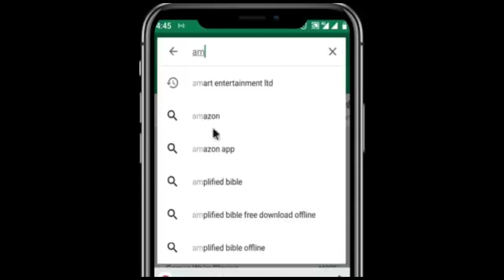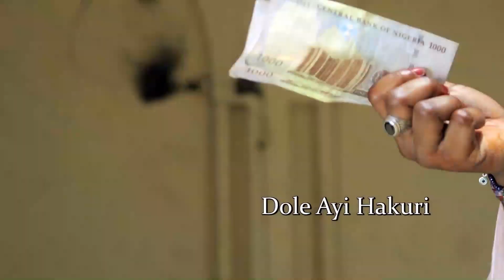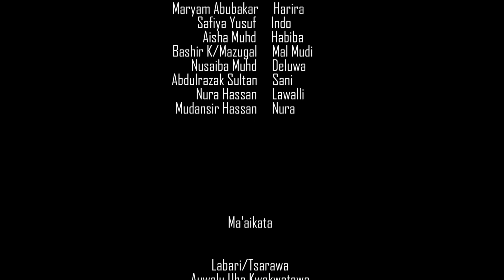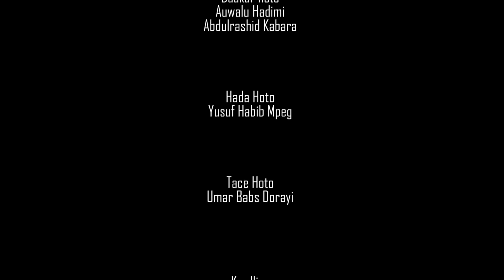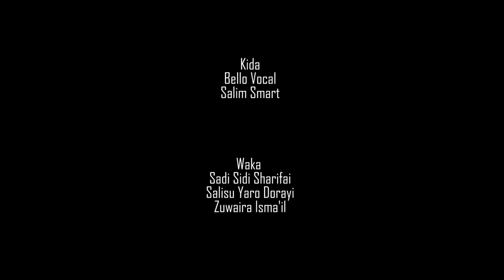DIREBA MUJE ZUWA 3&4 LATEST HAUSA FILM